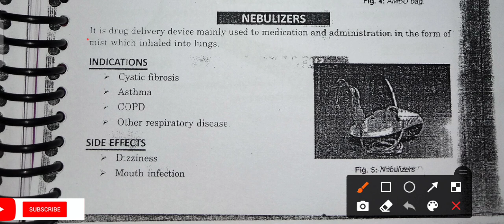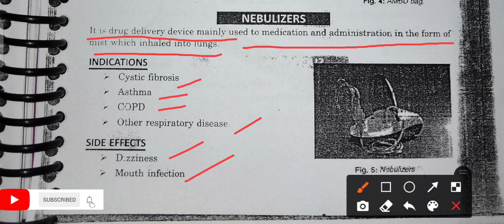Nebulizer use in hindi/Nebulizer machine/Nebulizer for oxigen(nursing leacture of nebulizer MSN)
This video is helpfull in prevention and treatment of corona virus and promotion of health 💯

this video provide the knowledge regards nebulizer 👍